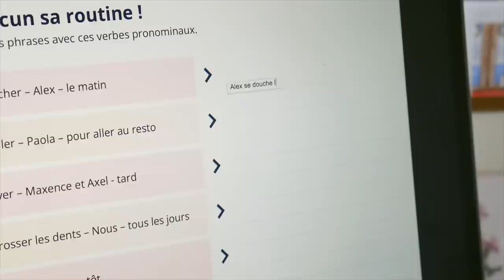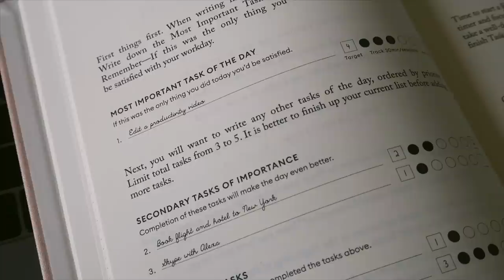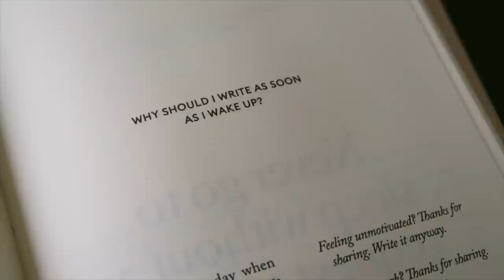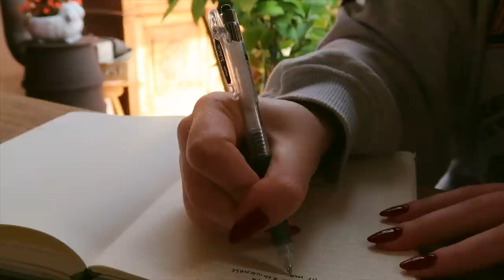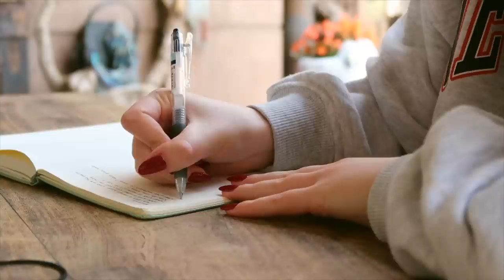slow days in my life | turning 20, studying French, college updates, taking things slow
🤍Thank you Lingoda for helping me improve my French!🤍
You can try 3 Lingoda lessons FOR FREE with their 7day trial!

💌 𝐅𝐀𝐐’𝐬 :
𝐄𝐝𝐢𝐭𝐢𝐧𝐠 𝐬𝐨𝐟𝐭𝐰𝐚𝐫𝐞 𝐈 𝐮𝐬𝐞: Final Cut Pro
𝐅𝐢𝐥𝐦 𝐞𝐪𝐮𝐢𝐩𝐦𝐞𝐧𝐭:
𝐖𝐡𝐚𝐭 𝐥𝐚𝐩𝐭𝐨𝐩 𝐬𝐭𝐚𝐧𝐝 𝐝𝐨 𝐲𝐨𝐮 𝐡𝐚𝐯𝐞?
𝐖𝐡𝐚𝐭 𝐤𝐞𝐲𝐛𝐨𝐚𝐫𝐝 𝐝𝐨 𝐲𝐨𝐮 𝐡𝐚𝐯𝐞?
𝐖𝐡𝐞𝐫𝐞 𝐝𝐢𝐝 𝐲𝐨𝐮 𝐠𝐞𝐭 𝐲𝐨𝐮𝐫 𝐊𝐞𝐲𝐜𝐚𝐩 𝐬𝐞𝐭?
𝐇𝐨𝐰 𝐨𝐥𝐝 𝐚𝐫𝐞 𝐲𝐨𝐮?
‣ i'm 20 years old and live in Europe!